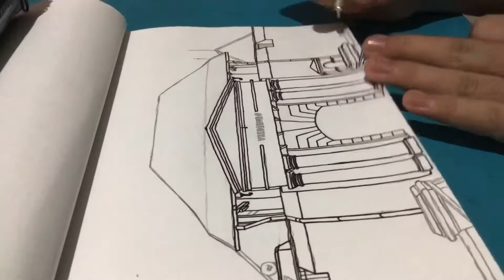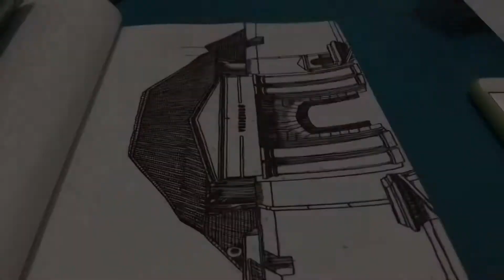Sketching Vredeburg fortress, Yogyakarta, Indonesia 🇮🇩 | Time lapse | Agponsketch #9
Greeting everyone! If you interested pls check my Instagram acc @athiangaluh thx.
This time I will sketch Vredeburg Fortress in Yogyakarta, Indonesia 🇮🇩. Hope you enjoy the video :D
Kali ini aku akan mengsketsa Benteng Vredeburg yang berada di Yogyakarta, Indonesia 🇮🇩. Semoga kamu menikmati videonya :D